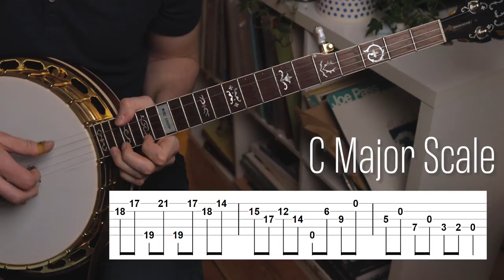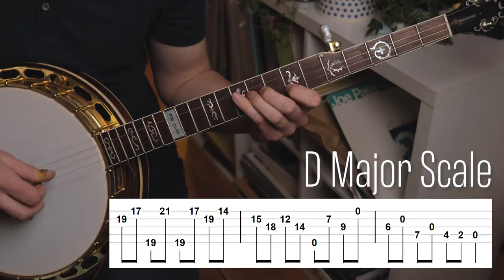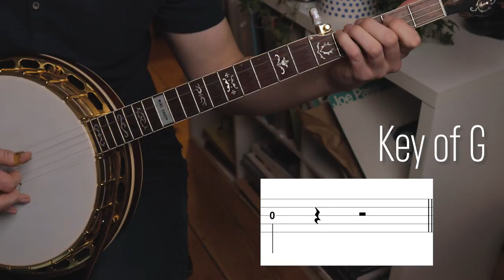Extended Melodic Scales! // Bluegrass Banjo Lesson